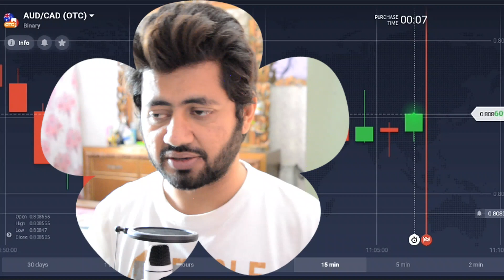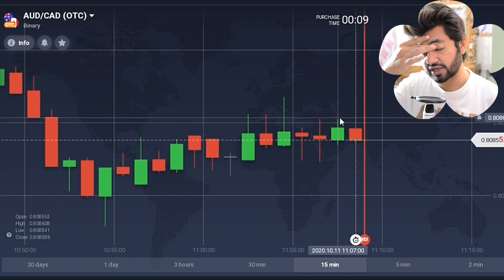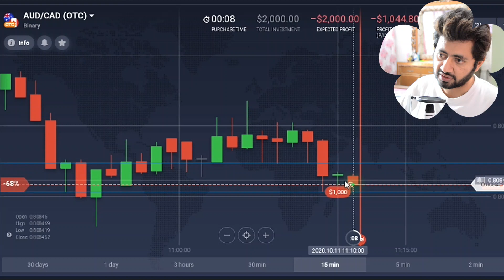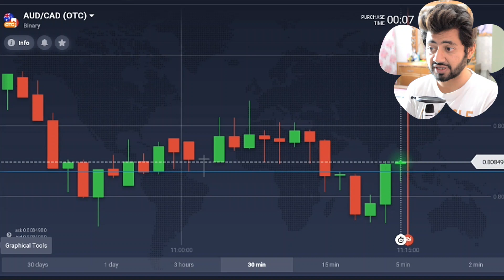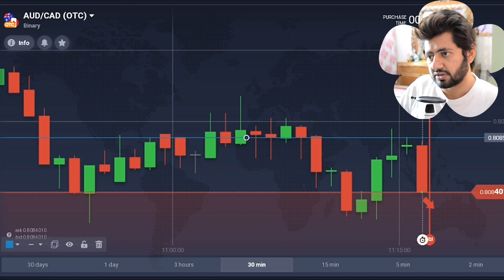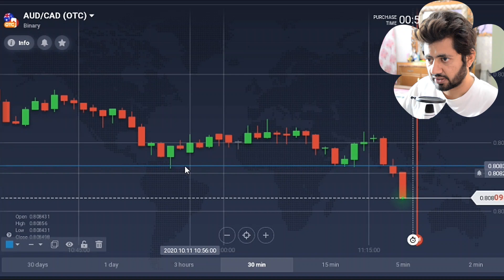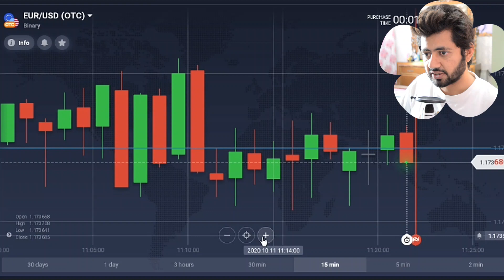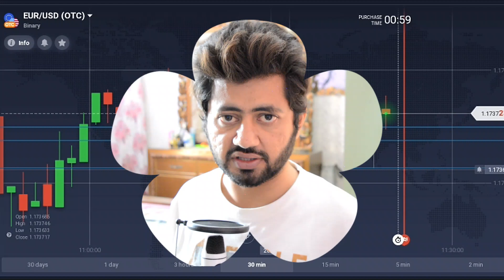# 65 | Live Trade on Mini SNR - MSNR | Sami's IQ Option Full Course For Beginners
Today's video is all about mini SNR also known as mini support and resistance...Mini SNR is strong when both green candle's heads collide with each other. It can be stronger if the head of the green or red candle collides with the opposite color of the candle... It's a key point...Please remember this OK...
Requirements are
Stuck area
Head of the running candle
trade with the reversal
Please try to trade with the trend